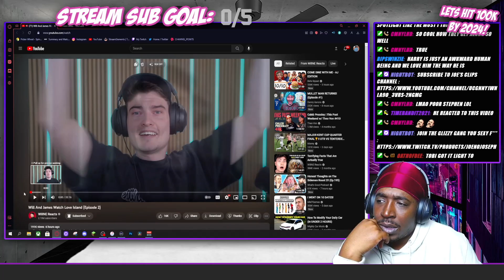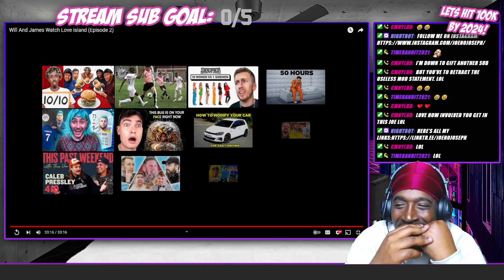Reaction To Will And James Watch Love Island (Episode 2)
STREAMING ON KICK NOW: KICK.COM/JOENOJOSEPH Probably Live Right Now! Come Hang Out

Link To Original Video MY YOUTUBE CHANNELS!!